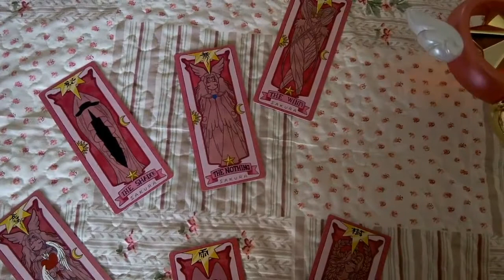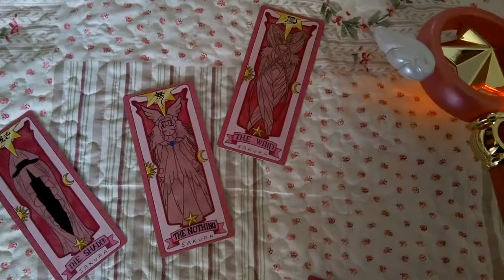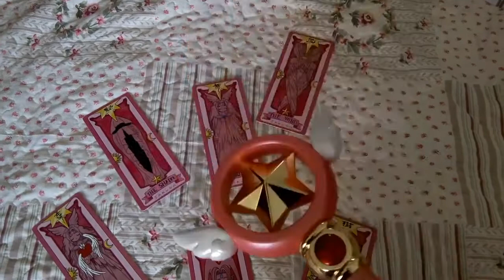Cardcaptor Sakura Star Wand Takara Tomy カードキャプターさくら